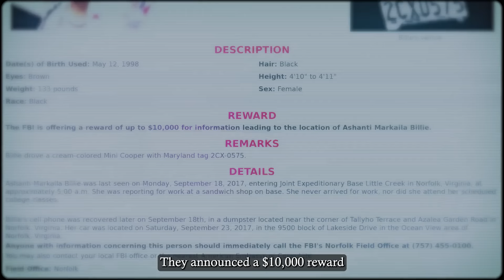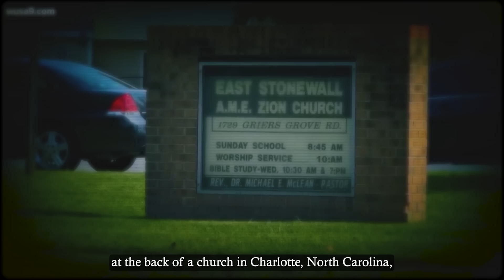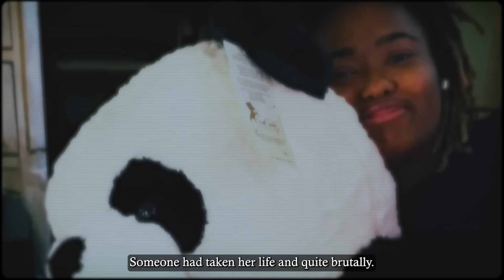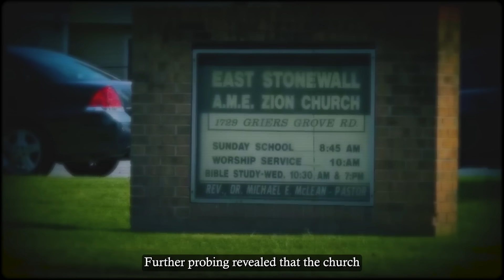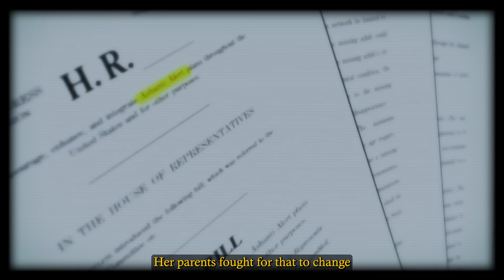College Student Murdered By Retired Navy Veteran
A young culinary student and an aspiring chef, Ashanti Billie had her life mapped out, and had dreams of reaching great heights. When she asked if she could work at a sandwich shop, her parents let her, because the workplace was inside a military area.

But despite all precautions, the unthinkable happened. Ashanti went to work one day and never came home.

The police continued to search for her, and soon uncovered her body far away from where she lived. As they worked on the case, the man who orchestrated her demise came to light, and it was someone no one would have ever suspected.

So, who was this man? How did he know Ashanti? And why did he take her life? Let’s dive into the tale of Ashanti Billie - a young girl whose life was snuffed out by someone who was supposed to protect the people.